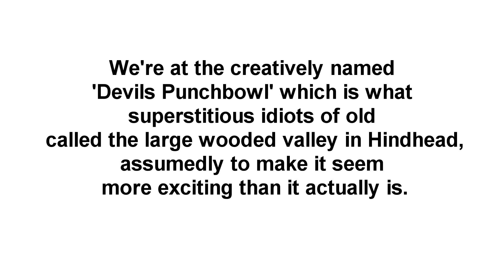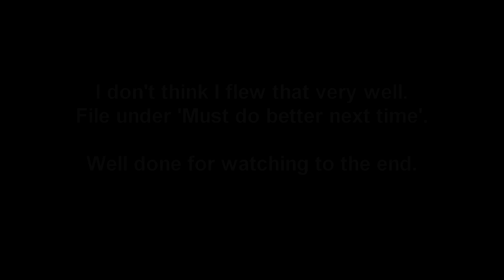The View From Above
We're at the hilariously misnamed 'Devil's Punchbowl' today. It only looks very slightly like a bowl, and there is nothing to indicate that any sort of alcoholic party drink has ever filled it, or that the Devil owns it (or exists). There'd be more thorns and fire and wasps, wouldn't there ? Not lovely trees and greenery.

Oh well. Didn't do very good flyings on both trips I took to film for some reason. Sun was in my eyes a lot for the dawn flight, and I lacked a decent plan for the afternoon too, so apologies that these shots are all a bit disjointed and random.

We had Special Assistant M on spotting duties, and ultraStu doing safety, commentary and occasional filming on his Galaxy S3. Drew quite a crowd in the afternoon - everyone seemed very interested in seeing it fly, and they were all very nice.

I will go back and do this again - I think it could be filmed a lot better, and not all from that one launch area - I need to get down the other end of it, and right in the valley, where the Youth Hostel is. I assume that's the Devils Youth Hostel, is it ??